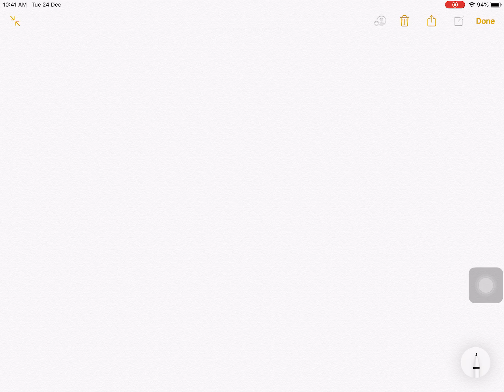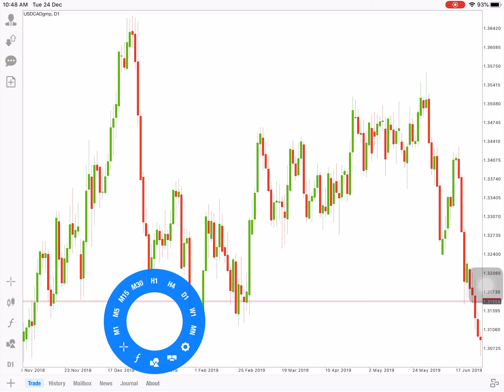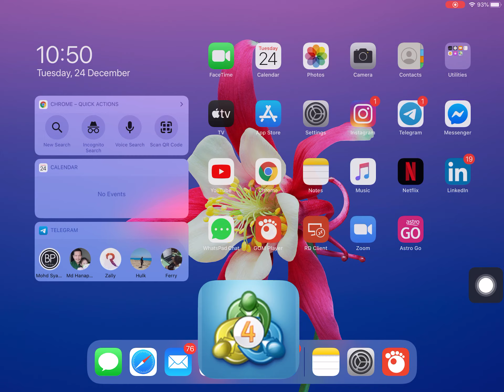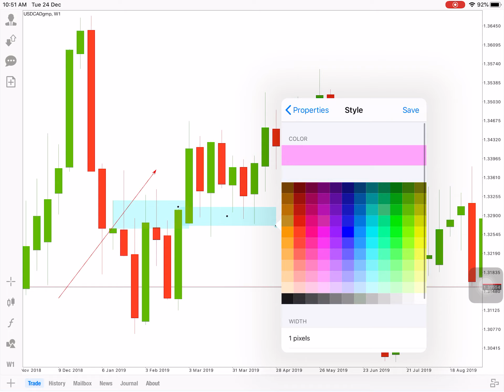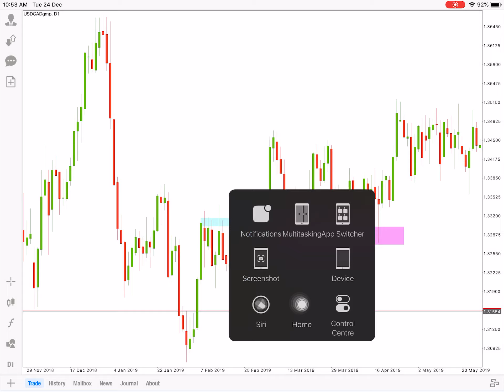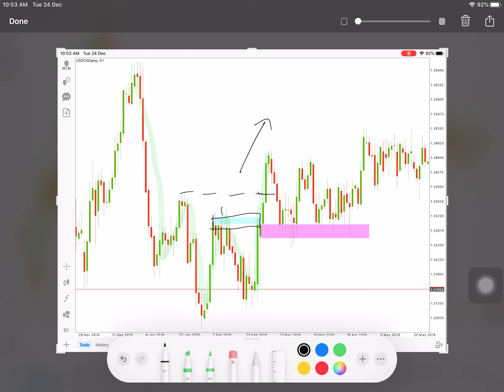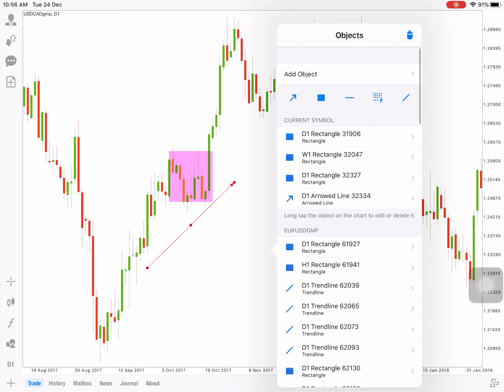#8 IOFT- Penerangan lanjutan berkaitan PZ DAN QZ. Apa yang dimaksudkan dengan Range sideway?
Detail tentang PZ QZ

SRS Shadow range sideway
BRS body range sideway
GAP